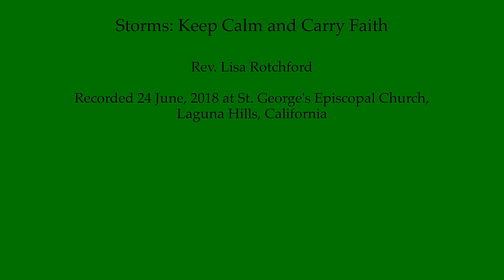Storms: Keep Calm and Carry Faith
Rev. Lisa Rotchford
Recorded 24 June, 2018 at St. George's Episcopal Church,
Laguna Hills, California